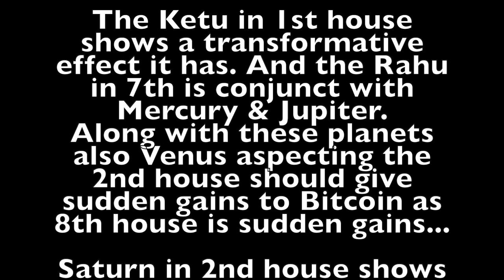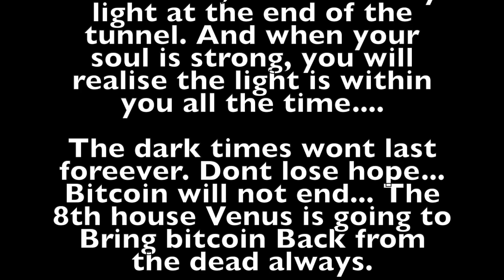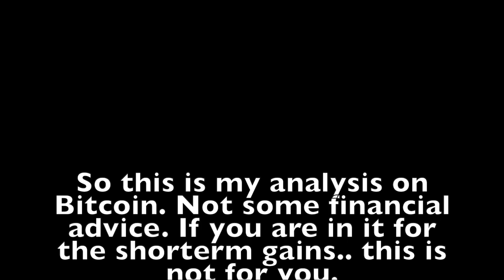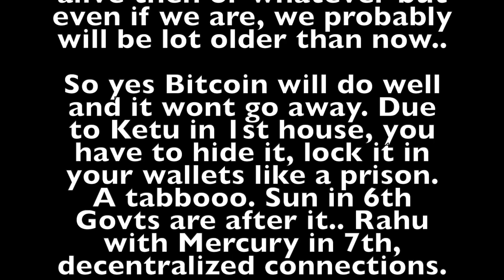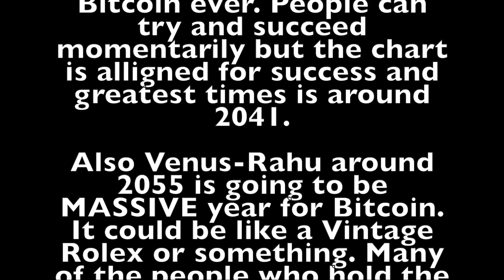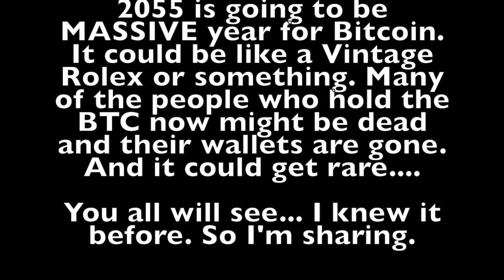BITCOIN COMPLETE FUTURE ASTROLOGY PREDICTIONS BY ASTROLOGICWORLD HD 1080p BTC UPDATE TILL YEAR 2090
Bitcoin BTC Update: Complete Future Astrology Predictions

In this video we briefly see Bitcoin's planetary positions and future analysis and predictions accordingly by Astrologicworld. Like my facebook and write me.
Ethereum to  0x16983ffA950Be9e7C947B9ECDAe414E3ed4d491C
Litecoin to  ltc1qx80wl6ggqltas7dtjy474x82z5jsj67vzh0lft

Comment who you want next.

bitcoin,astrology,zodiacal release,2022,peak,occult,prediction
astrological predictions for bitcoin, astrologicworld new video,astrology, future predictions for bitcoin ethereum,future of cryptocurrency,bitcoin predictions,bitcoin ban in india,cryptocurrency astrologic world Welcome to my channel AstrologicWorld where I present my analysis on various celebrated personalities and shocking events that happen in this world along with sports & fight predictions using my vedic astrology knowledge along with planetary transits and moon phases analysis. Also am available for personal consultations limited subjects.